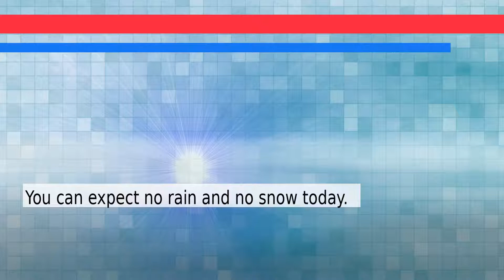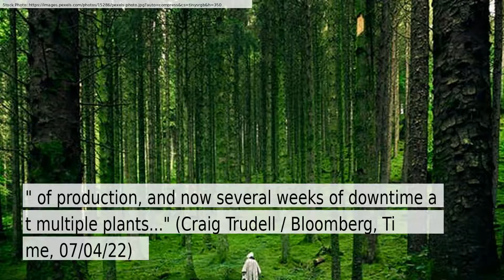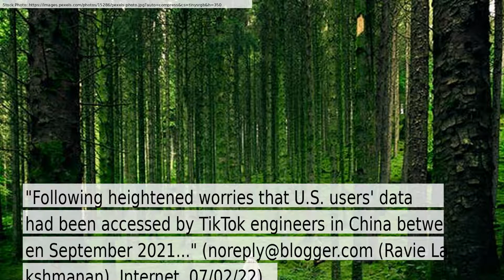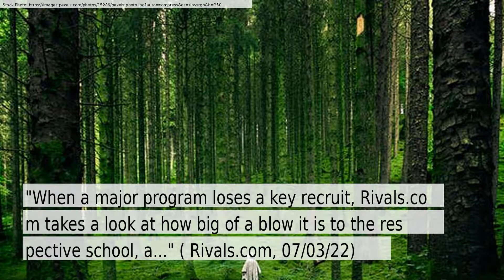News and Weather Forecast for Tuesday July 05, 2022 in San Antonio, TX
The daily news+weather for Texas.Weather Forecast for San Antonio on Monday July 2022. This is an autogenerated weather and news report.

Story #1 titled: Tesla Pauses Plants After Ending Shaky Quarter With a Production Milestone
From Craig Trudell / Bloomberg
At Time

Story #2 titled: Uneasy U.S. Tries to Fete a July 4 Marred by Parade Shooting
From BOBBY CAINA CALVAN and KATHLEEN FOODY / AP
At Time

Story #3 titled: Emilee Solomon, Aysha Lynn Cross missing: Amber Alert issued for 14-year-old girls from McGregor, Texas - KTRK-TV
From None
At KTRK-TV

Story #4 titled: Could abortion ban tarnish Texas' business-friendly image? - Austin American-Statesman
From None
At Austin American-Statesman
Image: None

Story #5 titled: Robert Griffin III Still Training for Possible NFL Return: 'Ready to Go Right Now'
From Joseph Zucker
At Bleacher Report

Story #6 titled: TikTok Assures U.S. Lawmakers it's Working to Safeguard User Data From Chinese Staff

Story #7 titled: BamaInsider - Sting Factor: Calvin Simpson-Hunt flips from Texas Tech to Ohio State - Rivals.com - Alabama
From None
At Rivals.com